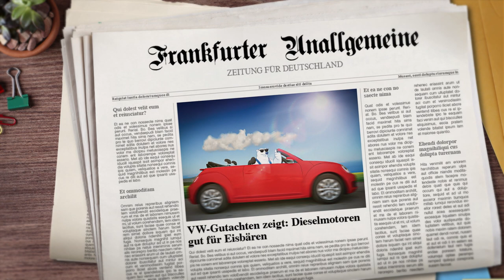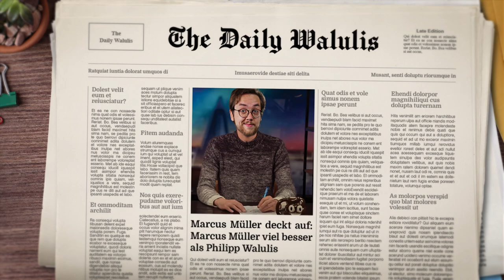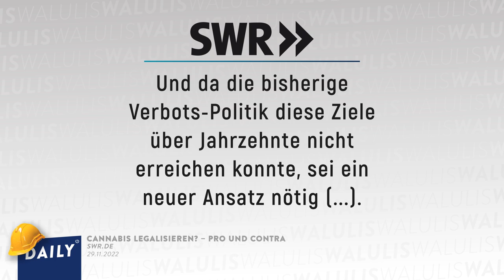Cannabis-Taktik: Wie Lauterbach jetzt die EU austricksen will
Steht das neue Gutachten der CSU der Legalisierung von Cannabis im Weg? Und ist eine Legalisierung von Cannabis in näherer Zukunft überhaupt noch möglich?

Die CSU ist sich einig, eine Legalisierung von Cannabis ist juristisch nicht möglich. Deshalb haben sie ein neues Gutachten erstellen lassen. Ein neues Anti-Legalisierungs-Gutachten. Die CSU hat vor ein paar Monaten bereits mehrere Gutachten präsentiert, jetzt gibt es ein neues. Auf 56 Seiten erklärt Jura-Prof Bernhard Wegener, warum das mit der Legalisierung kaum möglich ist. Der Streit um die Legalisierung zwischen dem Bundesgesundheitsminister Karl Lauterbach und der CSU wird immer hitziger. Dabei spielt auch der bayerische Ministerpräsident Markus Söder eine wichtige Rolle.
Stephan Pilsinger, ebenfalls CSU-Parteimitglied und Arzt, ist sich sicher, dass Karl Lauterbach die Legalisierung absichtlich gegen die Wand fährt.

Wie Herr Pilsinger dazu kommt, was nicht im Gutachten steht und welche Taktik Lauterbach jetzt verfolgt, damit ihr trotzdem bald Cannabis rauchen könnt – jetzt bei Walulis Daily.